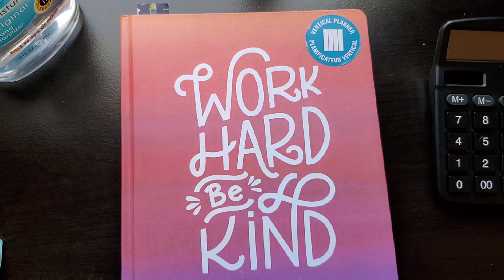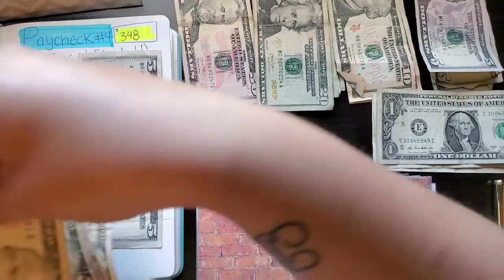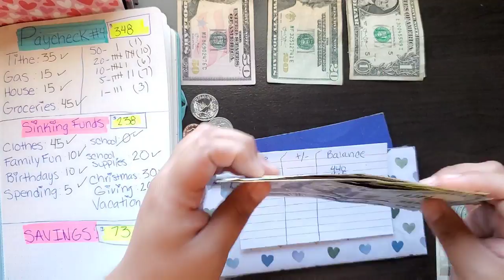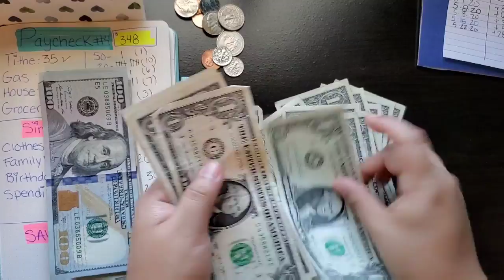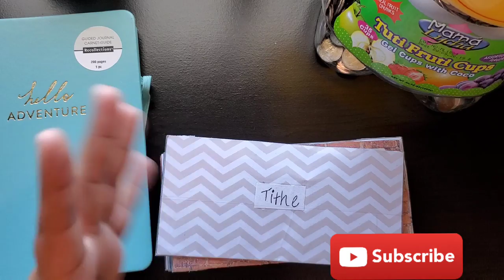Cash Stuffing Video | Paycheck#4 May2020 | Part Time Job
*** Remember I Am not An Expert In Finances*** I only share what we do with our income .